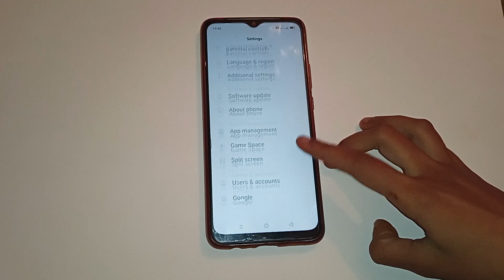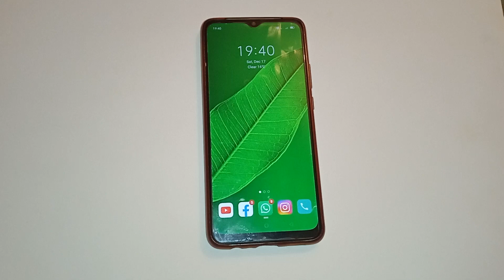set up pin lock setting realme C2, realme C2 mein name lock kaise setup Karen